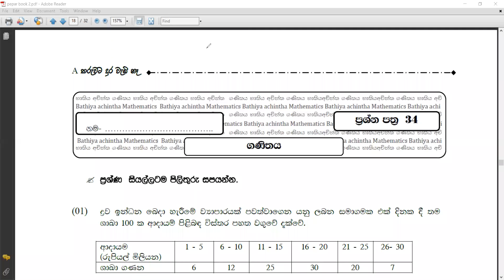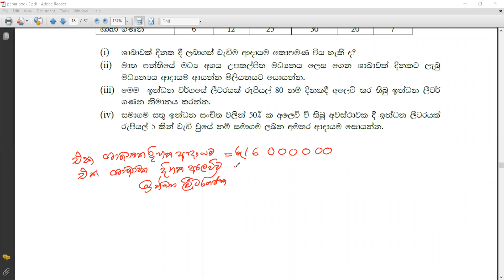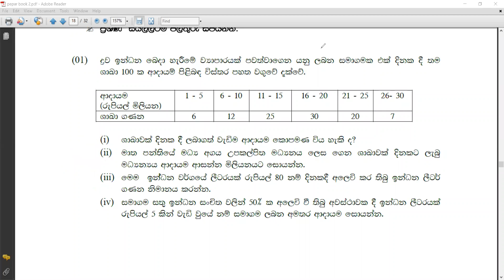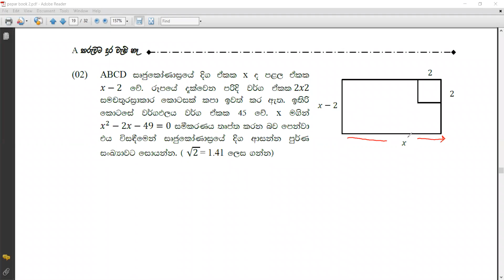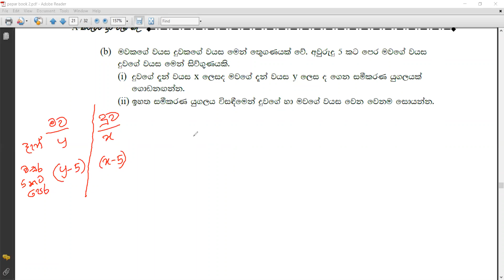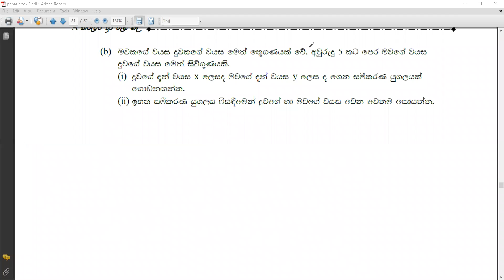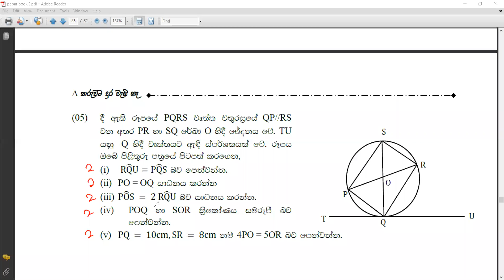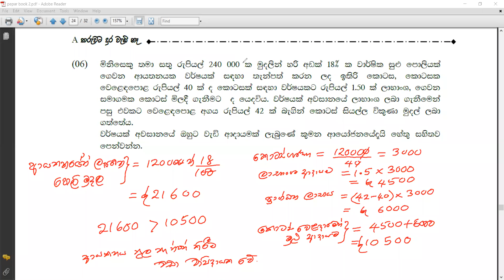Grade 11 - Paper Class No 34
Paper Class No 34